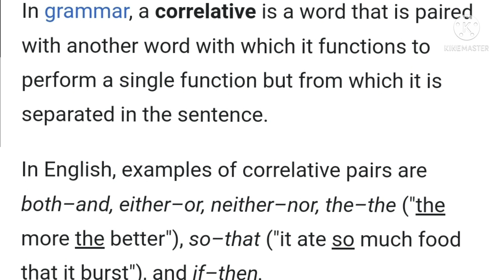PSC# ENGLISH SPECIAL VIDEO CORELATIVES CONJUNCTIONS SURE QUESTIONS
PSC# ENGLISH SPECIAL VIDEO
 CORELATIVES#CONJUNCTIONS
SURE QUESTIONS

Classes by SREELEKHA TEACHER
Based on PSC ENGLISH SYLLABUS